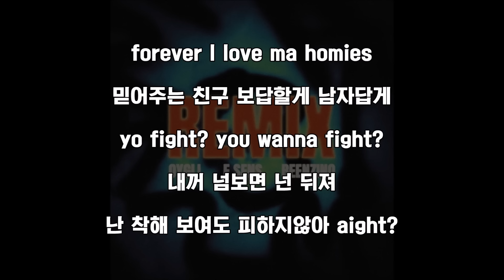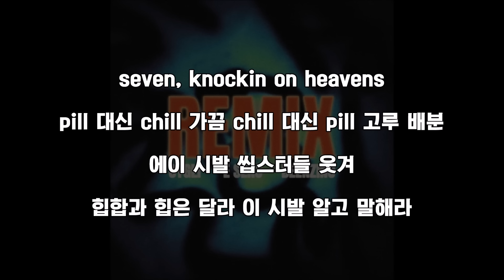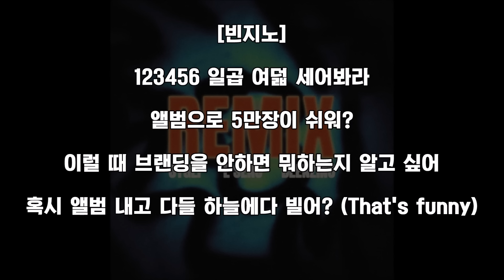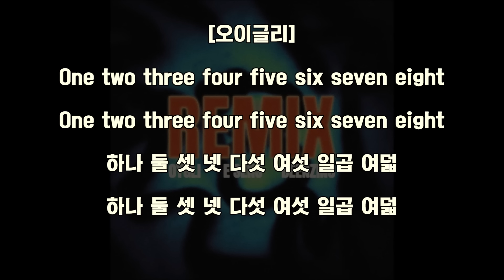[가사포함] 오이글리 - 1 에서 8 (1 to 8) REMIX (feat. 이센스, 빈지노)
가사 보기

하나 둘 셋 넷 다섯 여섯 일곱 여덟

OYGLI)
one 내 여친은 힙합 몰랐음 좋겠고
근데 같이 걸을 때 너 two four는 지켜
쉽지않아 누나들이 싫어한다고
I dont give a fuck 나는 바지 더 내려
three point 깔끔하게 넣어놓지
blocker 누구 안보임
ay 기준을 높혀 내 vision
니 오빠는 자꾸 삐져
forever I love ma homies
믿어주는 친구 보답할게 남자답게
yo fight? you wanna fight?
내꺼 넘보면 넌 뒤져
난 착해 보여도 피하지않아 aight?
나 해본 바로 못해 인기가요
내 태도 mtf 아몰랑 mtf
어쩔 다물어 mtf
seven
knockin on heavens
pill 대신 chill 가끔 chill 대신 pill 고루 배분
에이 시발 씹스터들 웃겨
힙합과 힙은 달라 이 시발 알고 말해라

E SENS)
coke & rum, air jordan 1.
금요일에 벌렁거려 내 콧구멍.
우선 다섯병 정도, 카드 긁어.
아무나 줘 걍 눈에 보이는 사람부터.
일~만 하다가는 대가리 잘 안 돌아
적당히 하는 법 없이 일 잘하고. 잘 놀아
난 지금부터가 프라임 타임, 쭉 가져가
야, 나랑 놀아 아무하고나 놀다 사고나.
브랜드 네임 안 보이는 옷, u look gorgeous
안 빼네, 얌전한 거 보다 더 좋음.
땀 약간 나서 더 이뻐졌어.
날이네 오늘, 느낌 오죠, 넌 꺼져.
내 흰 신발, 밟히고 술 묻고 개지랄.
내 취향 뻔해 애초에 살 때 여러개씩 사
쓸라고 버는 거, 벌라고 노는 거.
하는게 보는 거 보다 쩌는 거.

BEENZINO)
123456 일곱 여덟 세어봐라 앨범으로 5만장이 쉬워?
이럴때 브랜딩을 안하면 뭐하는지 알고 싶어 혹시 앨범 내고 다들 하늘에다 빌어?
That's funny 아무튼 난 이해못해 모자른 내 지능은 뭐가 문젠지 잘 파악을 못해 지금 ?
잘 모르겠는 문제, 난 그냥 패스해, 선글라스 뒤 내 눈깔은 helen
Bouncy ass fuck 그녀 ass 보여
오 이런 허벅지가 좆됐어 파란색 멍
개 시발 우린 팔아제껴 겁많은 놈은 이렇게 못 해서 울어제껴
But for once in your life time don't you wanna live like this?
I'm popping in the club girls showing casetify case
Your fucking with the wrong rapper 이 돈은 Goat Cheese
이 치사한 새끼랑 비교마라 내 꼬칠
얘넨 그냥 fila고, 빌라봉,
처럼 볼게 없어서 난 chill out중
나 입 아퍼, 걍 그만둬?
근데 이 랩으로 나 몇명 죽였지?